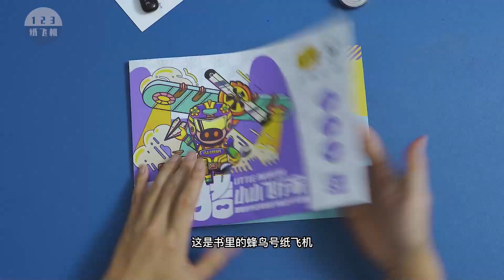Rescue Kindergarten Grade Paper Airplanes How Important is Center of Gravity! 【Paper Feijun】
This Channel Is Committed To Providing Safe Content Suitable For Viewers Of All Ages, Especially Children. Rescue Kindergarten Grade Paper Airplanes How Important is Center of Gravity! 【Paper Feijun】
Hello everyone, I am 123 Paper Airplane,
Every child loves paper airplanes!
I will share the different methods of origami airplanes here every day.